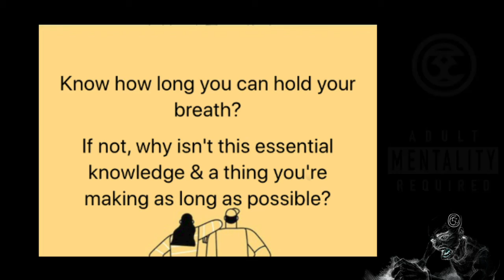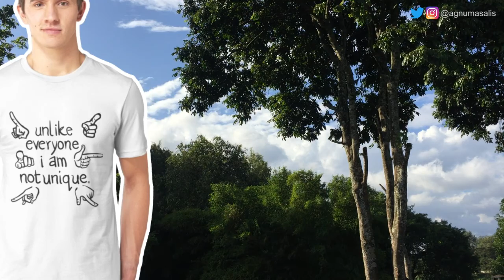How Long Can You Hold Your Breath? | Sensible Things to Know That We Do Not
Know how long you can hold your breath?
If not, Why isn't this essential knowledge & a thing you're making as long as possible.
Part of my shorties series.